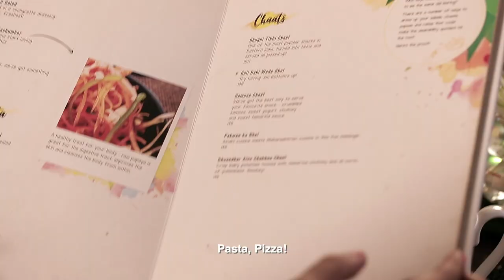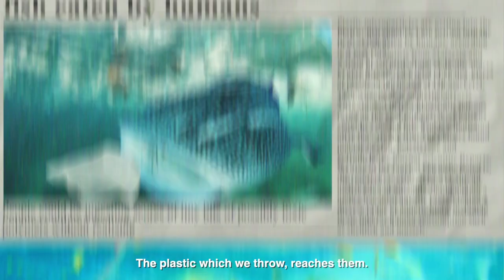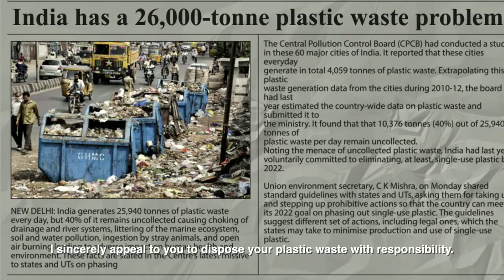Food For Thought | Sanjeev Kapoor Khazana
The Menace of Single Use Plastic Disposal

The amount of plastic discarded each year would be equal to circling the Earth 4 times!  Certainly a matter of concern and alarm. Plastic has deeply entrenched itself in our lives. From food containers, interiors of cars to laptops & smartphones - plastic literally rules our lives!

On the other hand, we can't ignore the fact that 'this material' is a threat to the environment, if it isn't disposed off sensibly. Its time you do your bit to make the planet environmentally safe!  The time is now!  Every individual can make a huge difference.

Here's  a  gesture from my team to raise awareness about the  importance of recycling & disposing off plastic in ways that are beneficial to our enviornment. A little effort will go a long way!

Watch FOOD FOR THOUGHT and join us in our pledge to dispose off single use plastic, responsibly!

Together, let's make this planet a better place. ‘Cuz what goes around comes around.